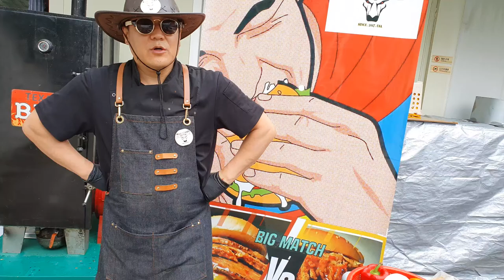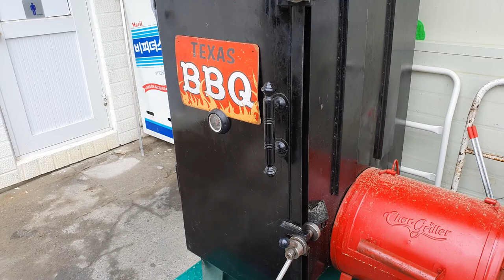치킨 스테이크 그릴링